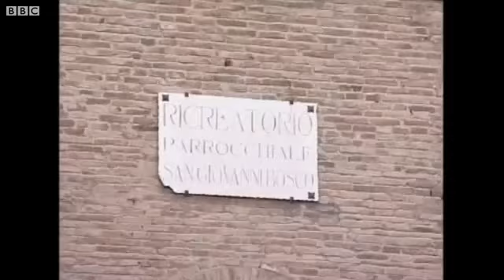Very Strong Earthquake Hits North Italy (5_19_2012)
An earthquake hit north of Italy and destroyed hundreds of years of ancient building and monuments.